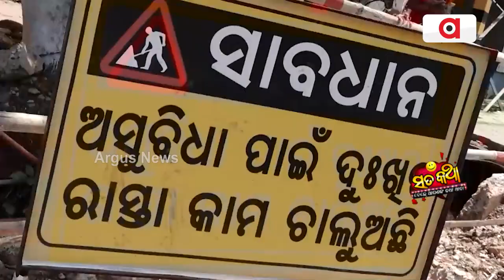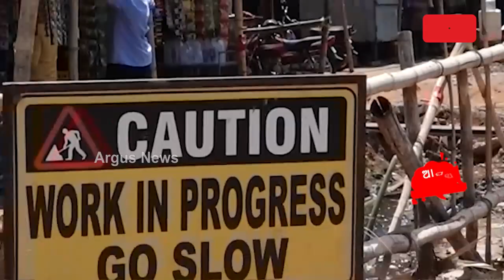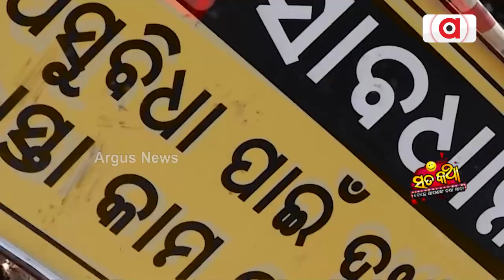Sata Katha || ସାବଧାନ..., ଆମେ ଦୁଃଖିତ !